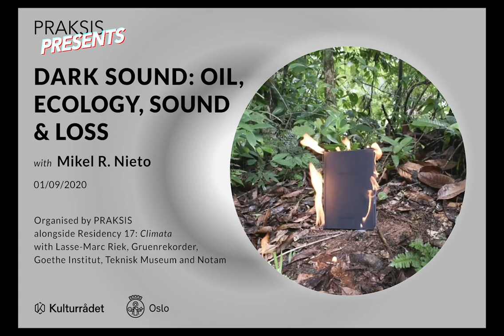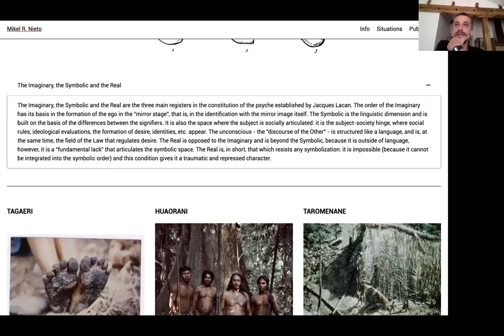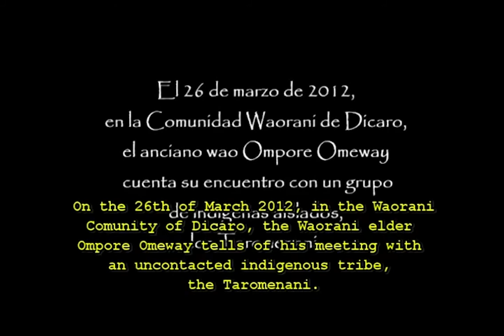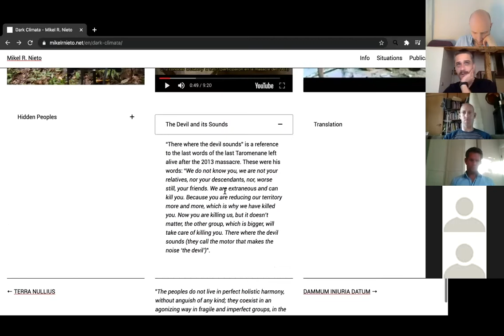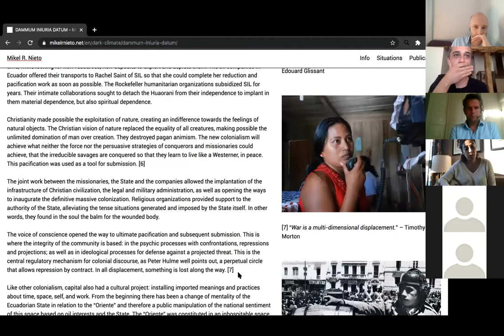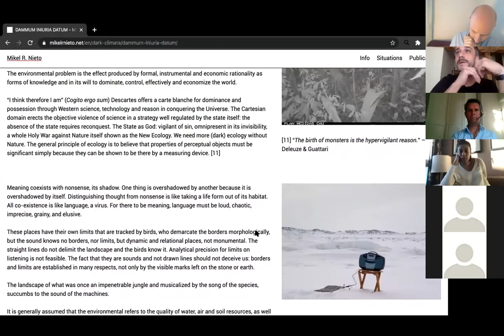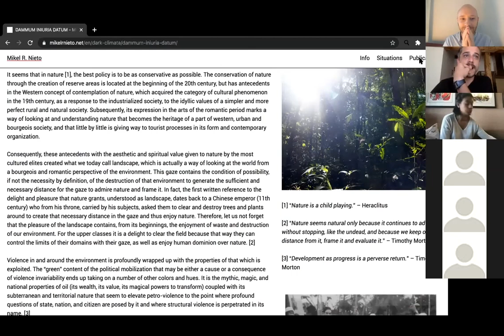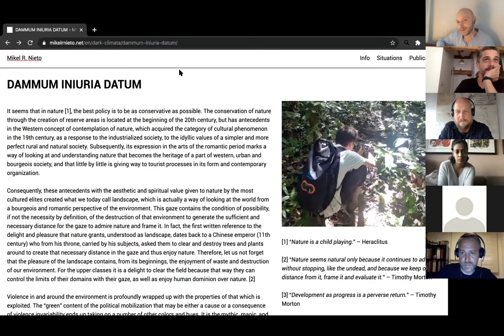Dark Sound: Oil Ecology, Sound, and Loss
Sound artist, Mikel R. Nieto discusses his project Dark Sound, and value and cost, hierarchy and consent in relation to the oil industry.

This event took place alongside PRAKSIS’s seventeenth residency, 'Climata - Capturing change at a time of ecological crisis'. Climata was developed with sound artist Lasse-Marc Riek and Goethe-Institut Norway and included collaborations with Norsk Teknisk Museum, Gruenrekorder, and Notam. This event is also part of the programme of the 'klima2+' exhibition at Teknisk museum. klima2+ addressed climate change by bringing together scientific perspectives, insights from the critical humanities and art, as well as inviting action through art interventions, practical workshops and activism.

PRAKSIS is a small non-profit organisation. We receive partial funding from public sources but this does not cover all out costs. If you enjoy this event, please help PRAKSIS create more like it by supporting us from only €1 per month Thank you!

ABOUT MIKEL R. NIETO
Mikel R. Nieto is an artist, independent researcher and writer from San Sebastián. His work focuses on the sociocultural and political aspects of the act of listening and foregrounds field recordings as a means towards a radical and critical practice of phonography. He has frequently collaborated with Audiolab at Arteleku in San Sebastián on projects such as Soinumapa, the Basque Country Sound Map, and Hots! Radio. He has contributed texts on sound, noise, listening and musical networks to the Mediateletipos platform and in 2016 curated and coordinated The Listening Observatory in collaboration with José Luis Espejo and Xabier Erkizia, as part of Donostia / San Sebastián’s European Capital of Culture programmes. His most recent book, A soft hiss of this world (2019), developed in collaboration with anthropologist Tim Ingold and philosopher Carmen Pardo, looks at disappearance through the sound of snowflakes in the landscape, and their description in Finnish language. Dark Sound and A soft hiss of this world are published by Gruenrekorder.